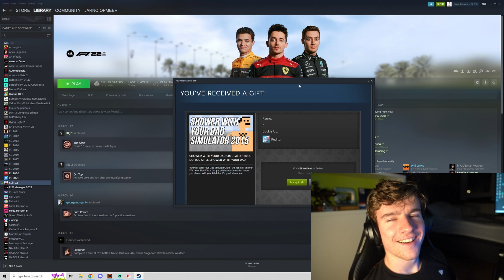Weirdest Steam Gift Ever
New Clip once every 2 days at 17:00!!

Equipment:
WheelBase: Simucube Ultimate
Pedals: Heusinkveld Ultimate
WheelRim: Precision Sim Engineering GPX
Rig: Simlab
Headset: SteelSeries Arctis Nova Pro
Mouse: Steelseries Rival 650 Wireless
Keyboard: steelseries apex 7 tkl